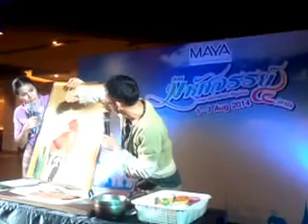แนะนำการทำผ้า บาติก ในงานมหัศจรรย์ 4 ภาค ห้างฯ เมญ่า เชียงใหม่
งานมหัศจรรย์ ๔ ภาค ณ ห้างสรรพสินค้่าเมญ่า เชียงใหม่ 1-3 สิงหาคม 2557 Four Marvelous Regions MAYA Shopping Center Chiangmai 1-3 August 2014
บริการจัดหารถนำเที่ยวและจัดรายการท่องเที่ยว โทร.085-0301177 เชียงใหม่ แฟทแมน ทัวร์ Chiangmai Fat Man Tour ใบอนุญาตประกอบธุรกิจนำเที่ยว 23-0777
บริการจัดหารถนำเที่ยวและจัดรายการท่องเที่ยว โทร.085-0301177 เชียงใหม่ แฟทแมน ทัวร์ Chiangmai Fat Man Tour ใบอนุญาตประกอบธุรกิจนำเที่ยว 23-0777 video 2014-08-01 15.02 p.m.